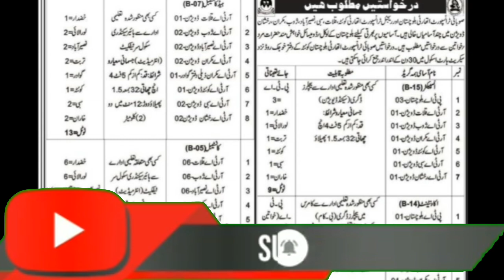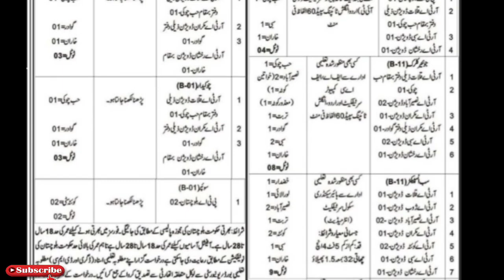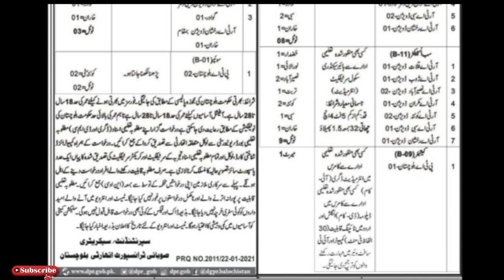Transport Authority police jobs inpector Sub inpector sepoy jobs 2021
Balouchistan transport authority announce a police inspector sepoy sub inpector  jobs all over balouchistan so watch this video care  fully I'm given all about information